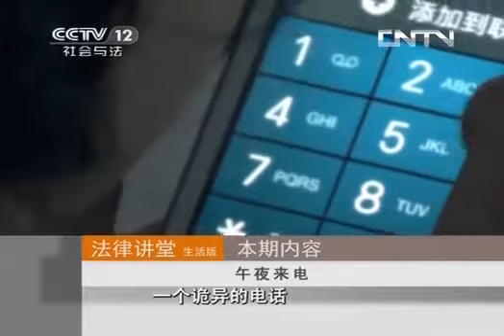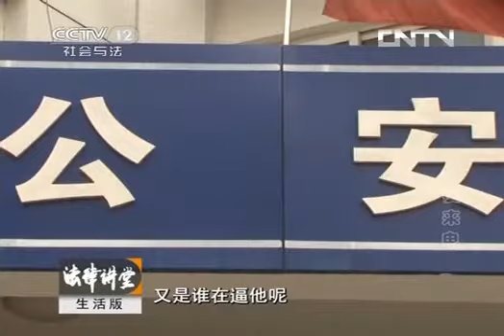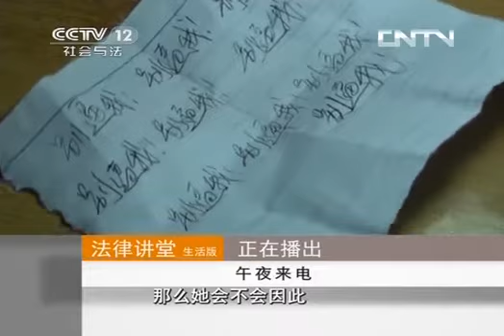法律讲堂 《法律讲堂（生活版）》 20130918 午夜来电